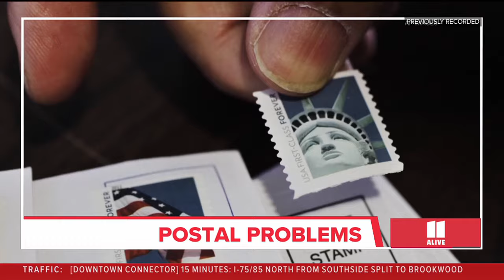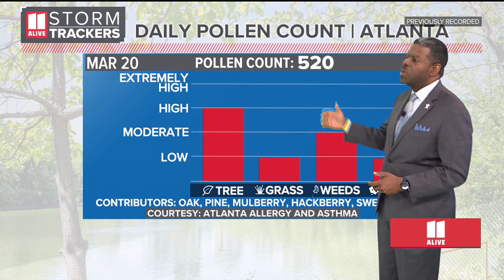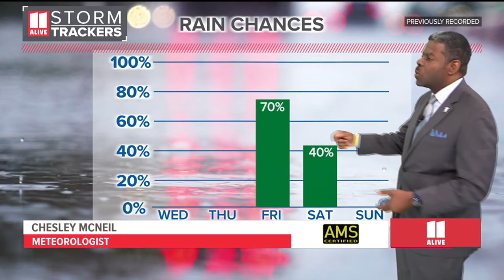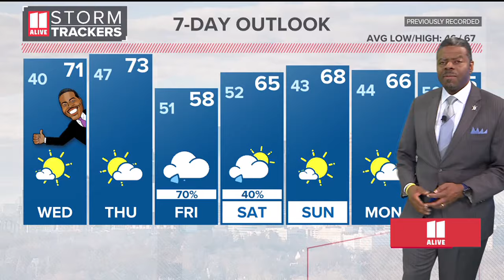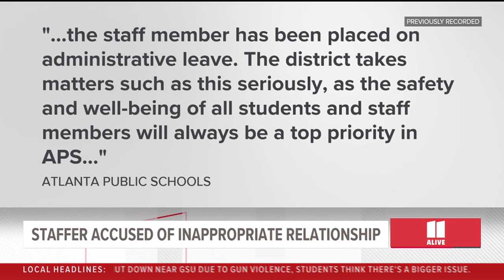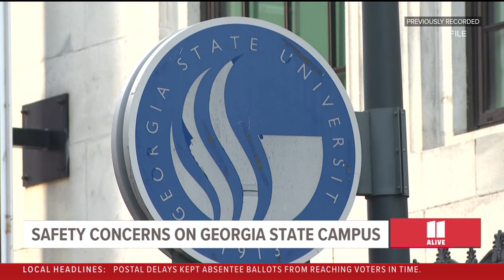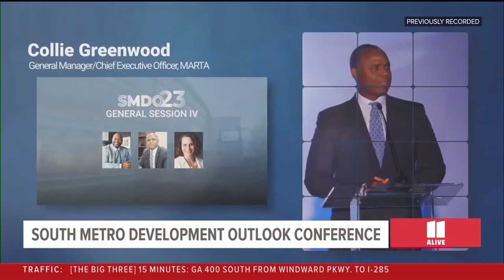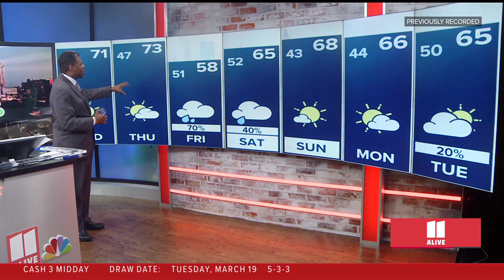Top morning headlines in Atlanta on Wednesday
Here are the top morning headlines for Atlanta on Wednesday.
11Alive is Where Atlanta Speaks. We believe that news shouldn’t be a one-way conversation, but a dialogue with you. Join in, share your thoughts and connect with new perspectives.